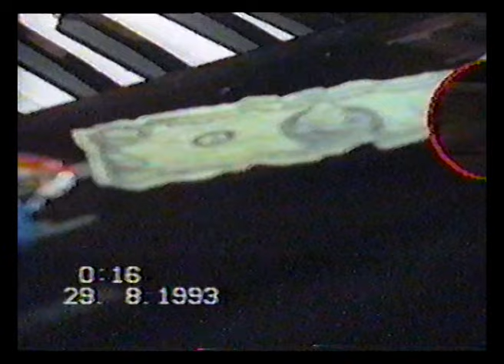06 ISPRAĆAJ U V J 28 08 1993 VELIKI ŠILJEGOVAC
Dragiša Kostić - Kole sa orkestrom